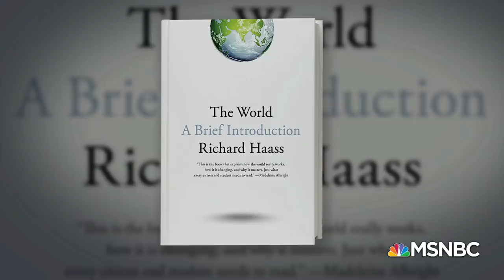Shock And Dismay: International Reactions To The First Trump-Biden Debate | Ayman Mohyeldin | MSNBC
Council on Foreign Relations President Richard Haass discusses global reactions to the first presidential debate, calling the event 'a qualitative deterioration' of America's image abroad. Aired on 09/30/2020.

As part of its commitment to providing breaking news coverage throughout its daytime schedule, MSNBC has a block of "MSNBC Live" programming throughout the day, with different anchors splitting up the hours. This portion of the block is anchored by Ayman Mohyeldin. As with the other "MSNBC Live" programming blocks throughout the day, the Mohyeldin-anchored show explores the day's developments in news and politics so the network's viewers can continue to be informed of the latest happenings. In addition to covering breaking news, the show includes newsmaker interviews and analysis of the latest stories.